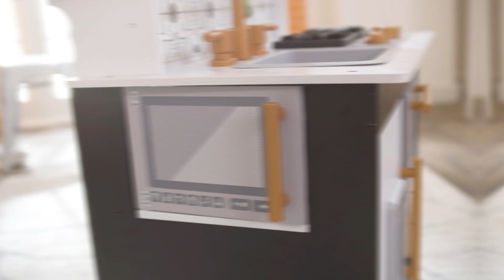53441 - KidKraft Artisan Island Play Kitchen